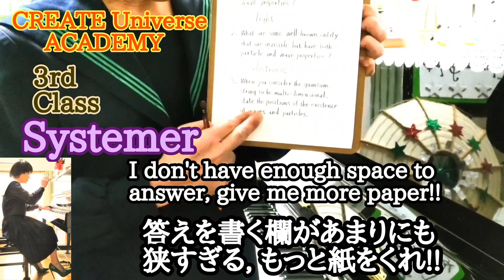NEW YEAR TEST 2023